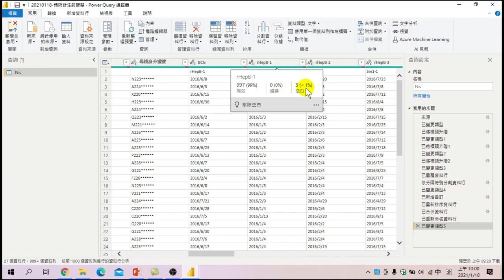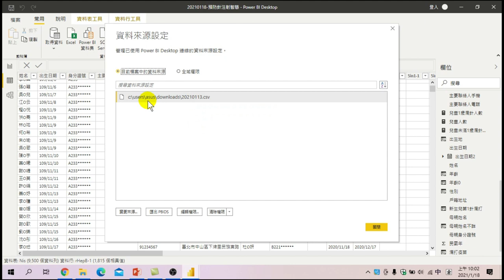不到三分種學會轉換資料與設定資料來源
教你如何用最簡單又最快速的方式，輕鬆上手如何轉換資料與設定資料來源